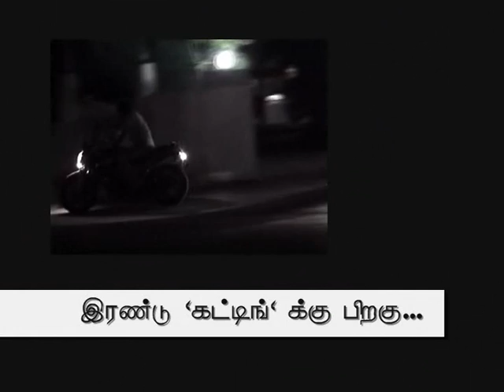Thala Pochae (Part 1)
First part of the short movie created by the students of the batch "Orionic Medentis'06" of K.A.P.Viswanatham Government Medical College, Trichy (Trichy Government Medical College) on occasion of the college culturals "Varnam'09". The short movie "Thala Pochae" won the first prize in the college culturals. Enjoy the movie and give your comments !